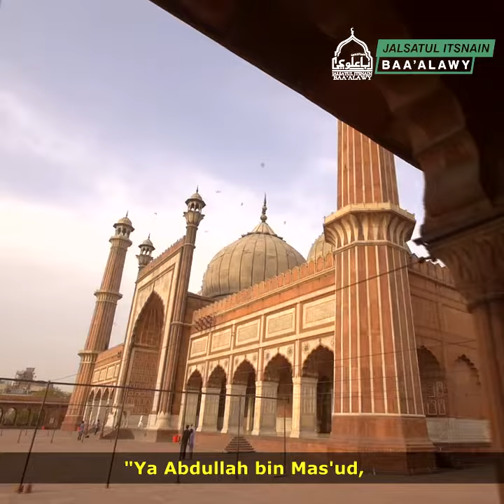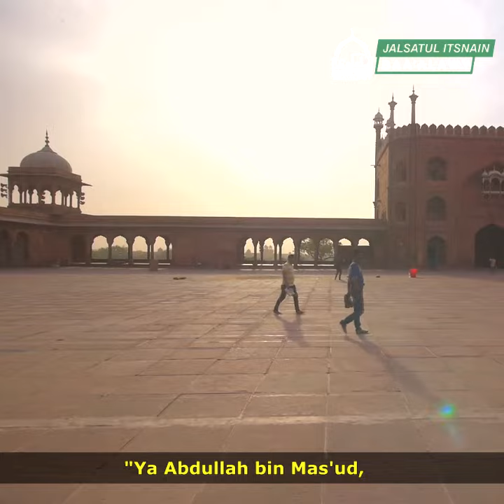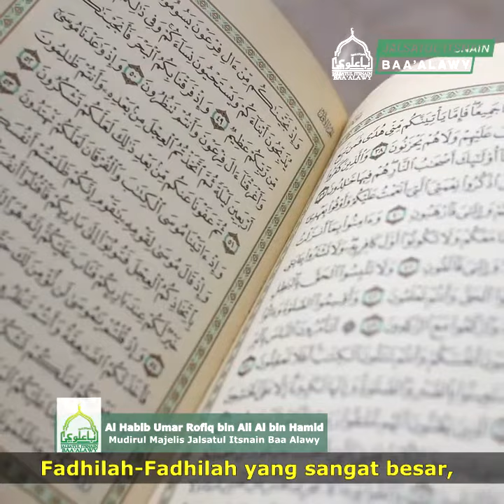FADILAH SURAT AL WAQI'AH | HABIB UMAR ROFIQ BIN ALI AL BIN HAMID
Ikuti dan simak nasehat, video ceramah dan kajian Majelis Jalsatul Itsnain Baa Alawy
🖥 Youtube Channel : Majelis Jalsatul Itsnain Baa Alawy

Peduli Perjuangan Majelis Jalsatul Itsnain Baa Alawy,

BANK MEGA
No Rekening : 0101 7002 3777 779
A/n : Rizki Achril Sandi

Majelis Jalsatul Itsnain Baa Alawy Bandung pimpinan Al Habib Umar Rofiq bin Ali Al bin Hamid Alumni Ponpes Al Khoiraat, Bekasi pimpinan Abuya Sayyidil Walid Al Habib Hamid Nagib bin Syekh Abu Bakar bin Salim setelah beberapa tahun menimba ilmu disana, Habib Umar Rofiq melanjutkan belajarnya di Ponpes Darul Mustofa, Tareem, Hadromaut pimpinan Al Habib Umar bin Muhammad bin Salim bin Hafidz

Kota Bandung

Jazakallah Ahsanal Jaza